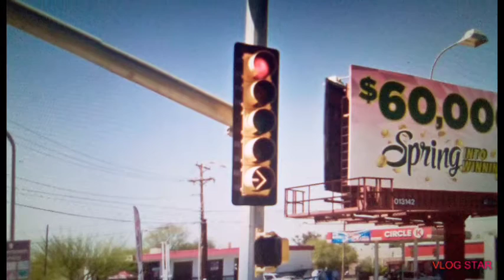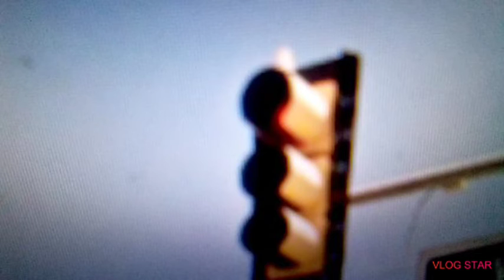My Photos of Traffic Lights